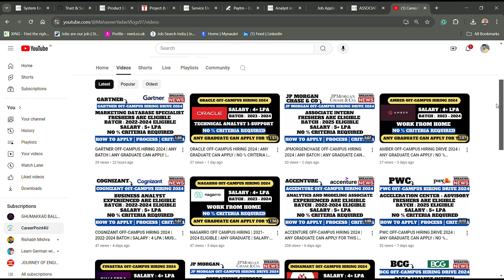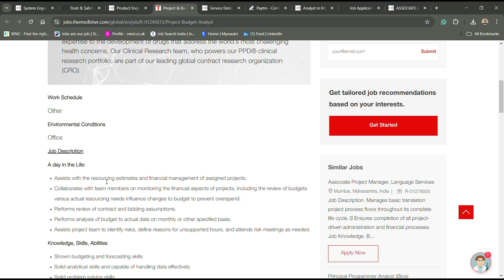THERMOFISHER OFF-CAMPUS HIRING DRIVE 2024 | ANY GRADUATE CAN APPLY | NO % CRITERIA | WORK FROM HOME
📌 1. THERMO FISHER Recruitment Direct Apply Link:- WORK FROM HOME

Social Handles:
Job Updates Channel:---